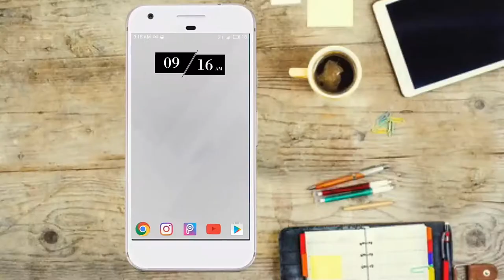How to create 3D images in picsart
hello guys welcome to only 4 you . Aaj ham aap ko bataaenge ki android smartphone me picsart me 3D images kis tarah create kar sakte he aap updates ke liye hamaare twitter  aur instagram  page par jaa sakte he thank you for watching and also for reading description

Application Used --- PICSART